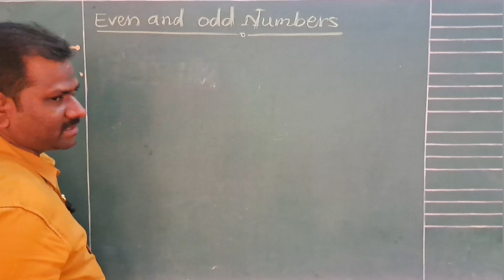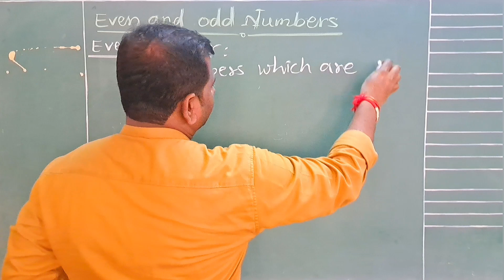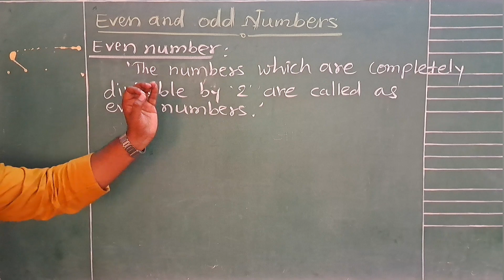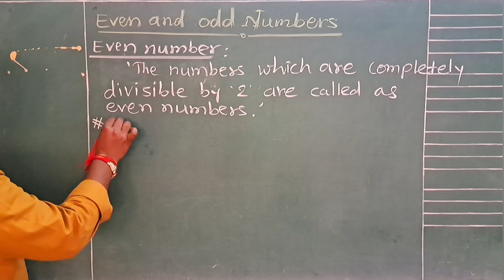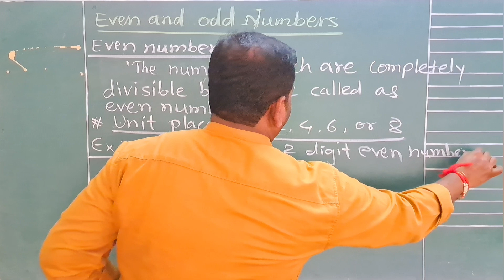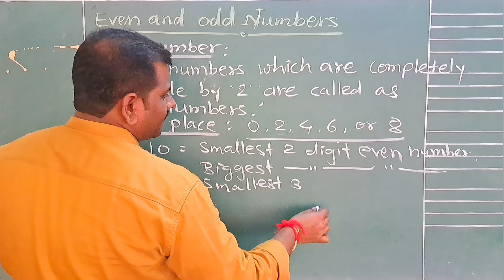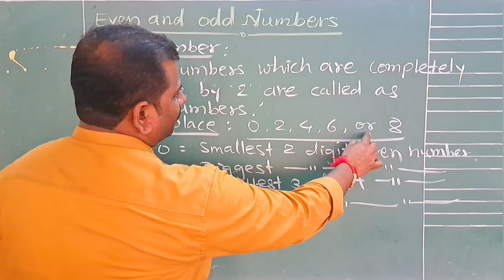Even and odd numbers | By Gavali sir | सम संख्या